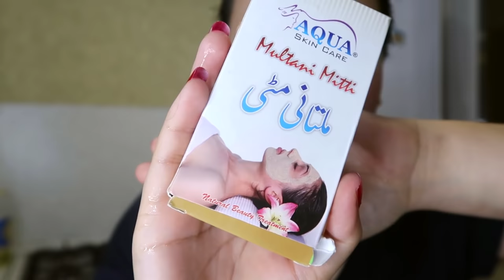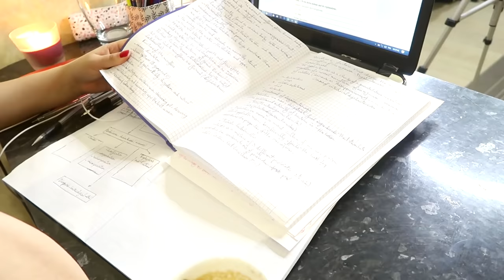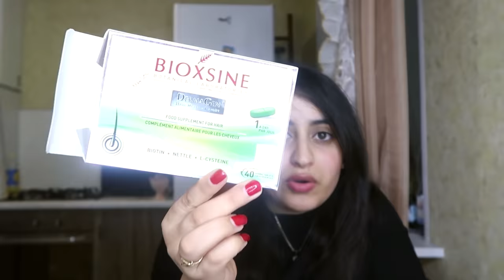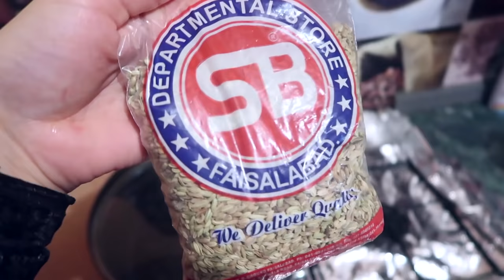روتيني اليومي في كلية الطب بالتفصيل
مرحبا حبايبي
غبت عليكم فترة طويلة بس رجعتلكم بسلسلة جديدة عن حياتي كطالبة طب و الفيديو هاد فقط البداية شوي شوي راح نفوت في تفاصيل طبية و دراسية أكثر و أكثر و إن شاء الله في الحلقة القادمة راح أعطيكم نصائح للحفظ فلهيك بدنا دعم قوي على الحلقة إنشروها بكل مكان مشان تحمسوني أكفي فيها ..
و لا تنسوا تجاوبوا على سؤال الحلقة إذا بدك تعليقك يظهر في الفيديو الجاي .